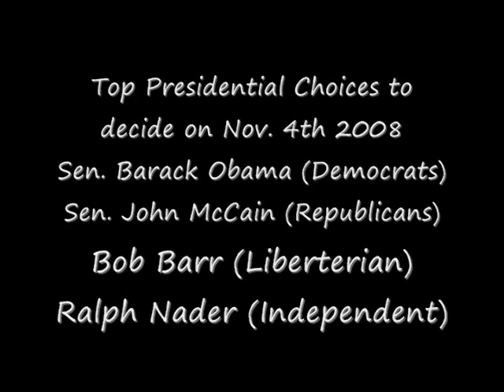Matt Ahn Talk Show- Ralph Nader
Matt Ahn Talk Show - Ralph Nader Short piece, for more on Ralph go to votenader.org